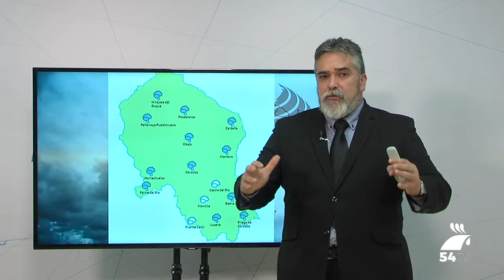EL TIEMPO 6 NOVIEMBRE 2018